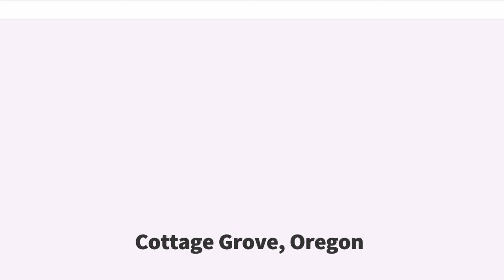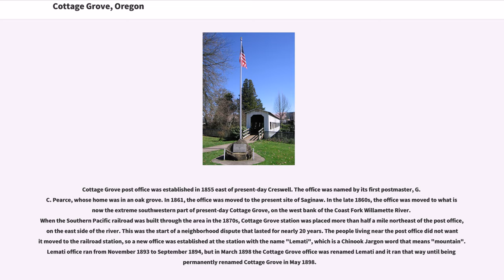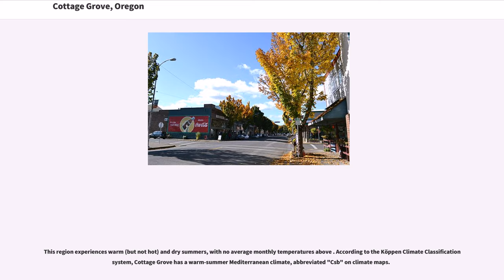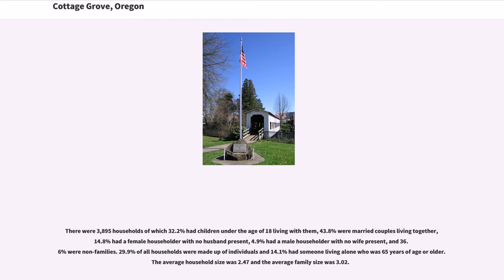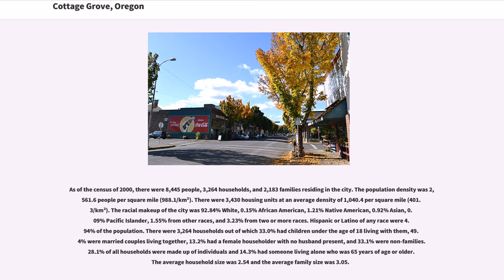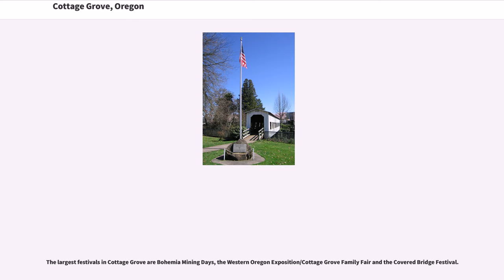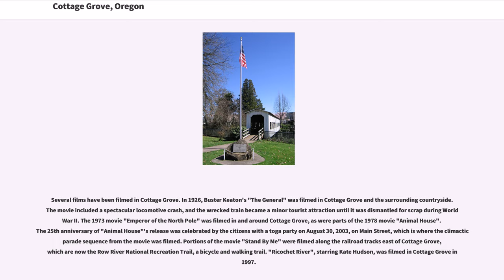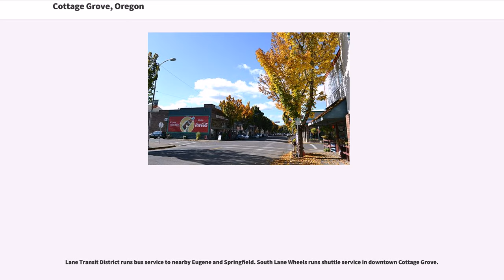Cottage Grove, Oregon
Cottage Grove is a city in Lane County, Oregon, United States. The population was 9,686 at the 2010 census. Cottage Grove is the third largest city in Lane County. The city is located on Interstate 5, Oregon Route 99, and the main Willamette Valley line of the Union Pacific railroad.

Cottage Grove post office was established in 1855 east of present-day Creswell. The office was named by its first postmaster, G. C. Pearce, whose home was in an oak grove. In 1861, the office was moved to the present site of Saginaw. In the late 1860s, the office was moved to what is now the extreme southwestern part of present-day Cottage Grove, on the west bank of the Coast Fork Willamette River. When the Southern Pacific railroad was built through the area in the 1870s, Cottage Grove station was placed more than half a mile northeast of the post office, on the east side of the river. This was the start of a neighborhood dispute that lasted for nearly 20 years. The people living near the post office did not want it moved to the railroad station, so a new office was established at the station with the name "Lemati", which is a Chinook Jargon word that means "mountain". Lemati office ran from November 1893 to September 1894, but in March 1898 the Cottage Grove office was renamed Lemati and it ran that way until being permanently renamed Cottage Grove in May 1898.

The only existing covered railroad bridge west of the Mississippi River, the National Register of Historic Places-listed Chambers Railroad Bridge, is in Cottage Grove. The City of Cottage Grove restored the bridge in 2011, reopening it on December 3.

Cottage Grove has been awarded the All-America City Award by the National Civic League twice, in 1968 and 2004. Cottage Grove has been recognized as a Tree City USA by The Arbor Day Foundation for over a decade. In October 2008, Cottage Grove was also the 17th ci...